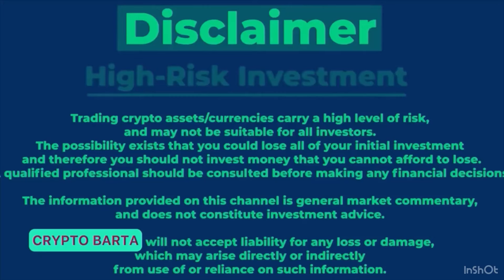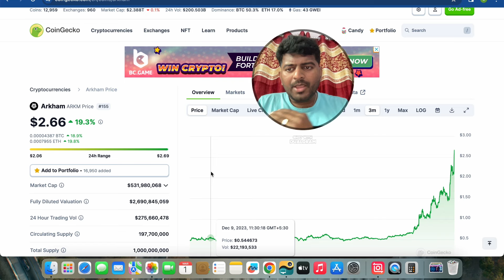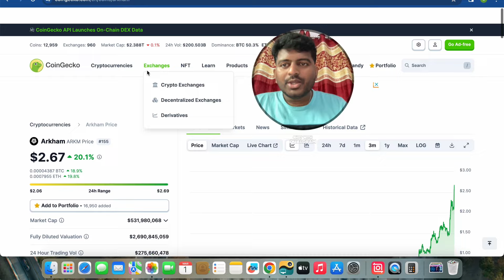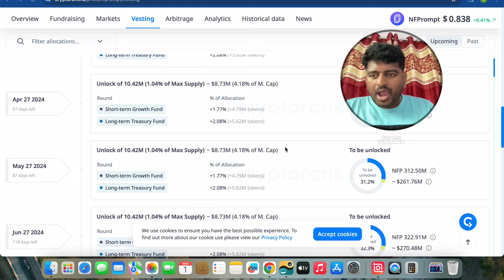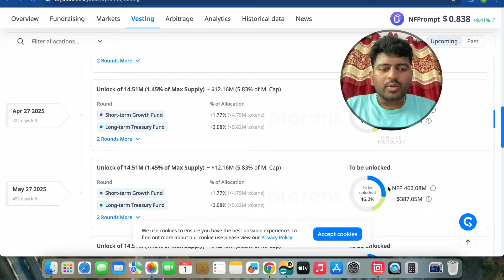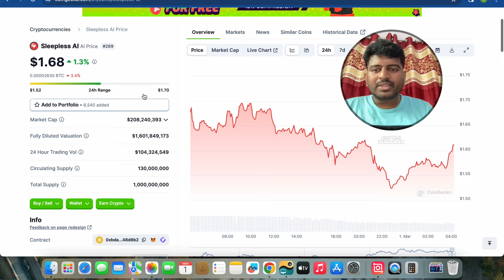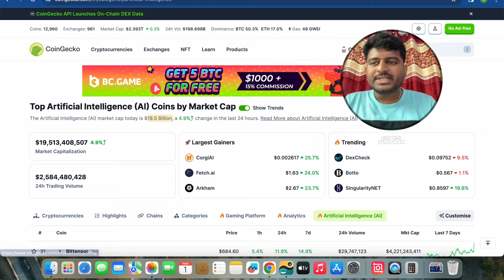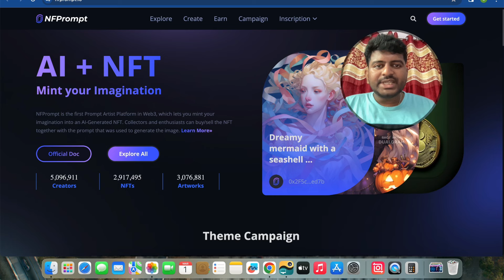2 NEW AI CRYPTO LIKE ARKHAM | ARKM | BITCOIN | AI COINS | NEXT RENDER | AKASH NETWORK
2 NEW AI CRYPTO LIKE ARKHAM | ARKM | BITCOIN | CRYPTO | AI COINS | NEXT RENDER | AKASH NETWORK